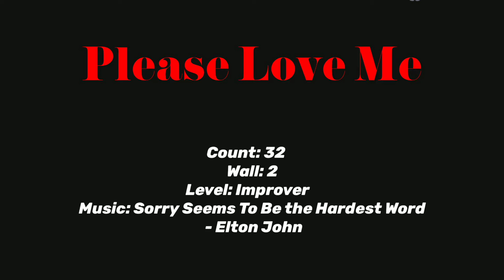Please Love Me-Line dance/Improver/Junghye Yoon (KOR)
🍒블라썸라인댄스스튜디오
경기도 부천시 부흥로 407(심곡동)3층

🎀  수업  시간표

🔹️월수금/초중급반
오전 10:30~11:40

🔹️월수/초중급반
저녁 7:30~8:40

🔹️화.목/초급반
오전11:00~12:10

🔹️화.목초급반
저녁7:50~9:00

🔹️월.수.금 /중급반
오후 3:30~4:40

🔹️금요크루(동호회)
저녁7:00~9:00

🔹️자격증  주말반.평일반
상담 후 연수시간 조율

🔹️토요스타일링반(토스타)
오전반.오후반

🔹️작품트레이닝반 /강사동호회
일요일 4:00~6:00

🍀수업문의(상시가능)
🍀자격증반/개인레슨/영상반/ 대회준비반

Count: 32
Wall: 2
Level: Improver
Choreographer: Junghye Yoon (KOR) - July 2024
Music: Sorry Seems To Be the Hardest Word - Elton John